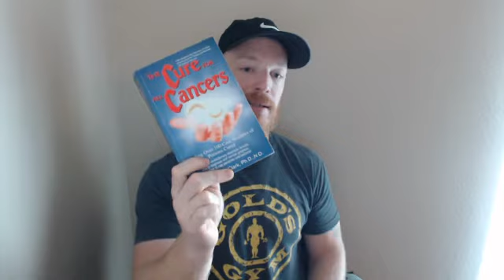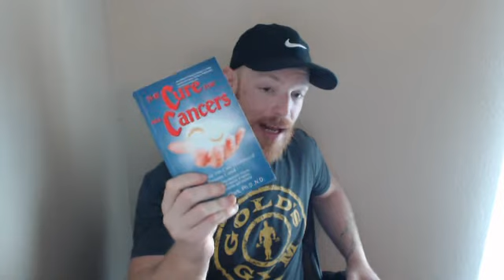Alternative Medicine Quacks & Over-Complicating Health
In this video i discuss some of the quackery in alternative medicine and medicine in general and discuss the ways professionals tend to over-complicate health problems usually caused by simple issues.